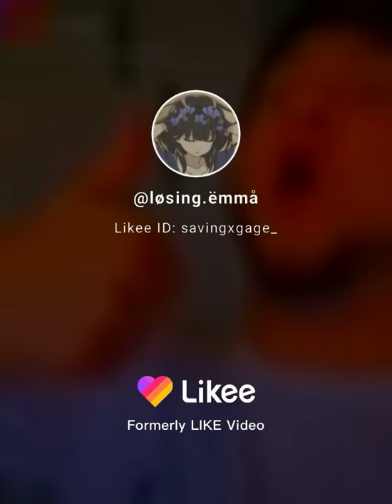sugar crash ping pong